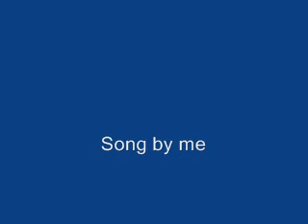Anastasia - Once Upon a December (norwegian)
I'm singing the song in norwegian cun so one eles has done it

lyric:
En gang uti desember

Dansetrinn, trygge fang
Barneminner jeg gjemmer
Og et vers, som vi sang

Noen holdt meg god og varm
Hester løper i stormens larm
Drømmer henter hver juvel
Fra dypet av min sjel

Tiden går, år for år
Blekner minner jeg gjemmer
Ting som jeg knapt forstår
Ting jeg bare fornemmer

Aaaa aa aa.. (10x)